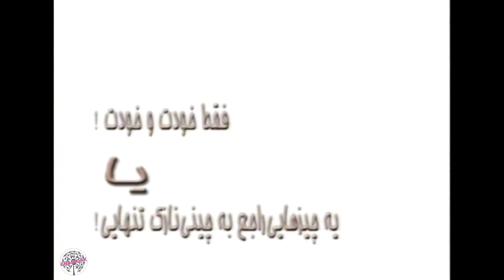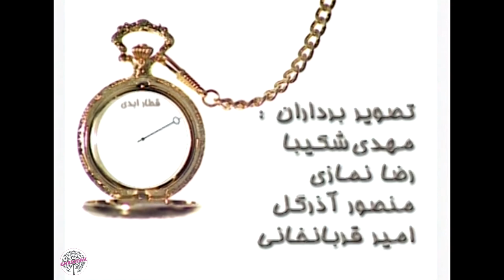سریال قطار ابدی - قسمت 43 | Serial Ghatare Abadi - Part 43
در هر قسمت از این مجموعه، در قالب آیتم‌های یکسان، علاوه بر دنبال کردن ماجراهای خانواده‌ای معمولی و چهارنفره، شوخی‌هایی با داستان‌هایی مثل تیمارستان، حسن کچل، شهرزاد قصه‌گو، نرون و رابین هود اجرا می‌شود

کارگردان:  رضا عطاران و بهروز بقایی
نویسنده:  بهمن معتمدیان، سروش صحت، شیما بحرینی، سینا سعیدوزیری
تهیه کننده: بیژن بیرنگ، مهران رسام

سال تولید : 1378
ژانر: کمدی
In each part of this series, in the form of identical items, in addition to following the adventures of a normal family , jokes are performed with stories such as Timarastan, Hassan Kachal, Shahrazad , Nero and Robin Hood.
Serial Ghatare Abadi - Part 43

Director: Reza Attaran and Behrouz Baghaei
Author: Bahman Motamedian, Soroush Sehat, Shima Bahreini, Sina Saidvaziri
Producer: Bijan Birang, Mehran Rasam

Release: 1999
Genre: Comedy